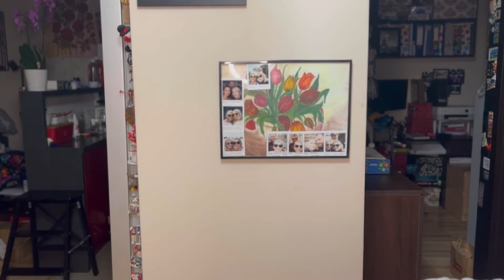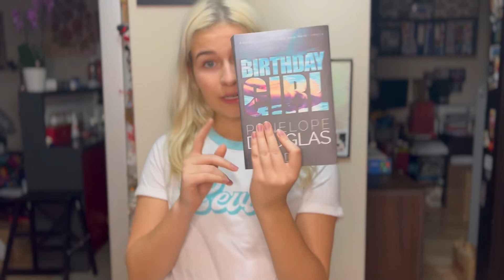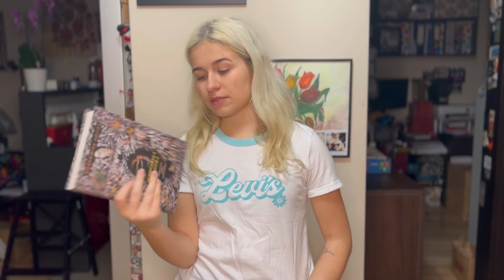Haul zakupowy :medicine levi’s, Vinted Shopee…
Vinted: wikunia3112

Dziewczyna u której zobaczyłam słoniki z roślinkami @kaminskaa.daria